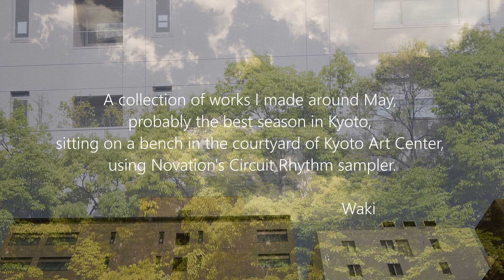"atrium" Waki's latest music works released in 29th May 2023 on Bandcamp / 新作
atrium (full)

This is a collection of works I made around May, probably the best season in Kyoto, sitting on a bench in the courtyard of Kyoto Art Center, using Novation's Circuit Rhythm sampler.
I wanted to get away from the computer screen for a bit and make music while feeling the sky and the air.

京都でたぶん一番良い季節である5月頃に、京都芸術センターの中庭のベンチに座り、NovationのCircuit Rhythmというサンプラーを使って作った作品集です。
パソコンの画面からちょっと離れて、空や空気を感じながら音楽を作りたかった。

The channel of an ambient / Dub Techno musician Waki, who runs an eclectic label "Easy + Nice" in Kyoto.
Music videos, Live, Reviews of software instruments and Talks (mainly in Japanese), etc.

「Easy + Nice」はアンビエント音楽・ダブテクノなどをプロデュースしているアーティストWakiのチャンネルです。
Easy + Niceレーベルからのリリース作品紹介や、SunVoxや各種VSTなど音楽ソフトのレビューや使い方、映像作品、ライブ映像、PV、トーク、音にまつわる実験など、いろいろ雑多にやっています。ライブストリーミングも不定期に予告なくやります。

＊＊＊大学やオンラインなどで、電子楽器の使い方や電子音楽の作り方を教えています。個人教授をご希望の方はメールでご連絡ください。初めての方からプロの方までやさしく対応します。オンラインは一コマ（60分程度）3000円から。初回のオリエンテーションは無料ですので、遠慮なくご相談ください。